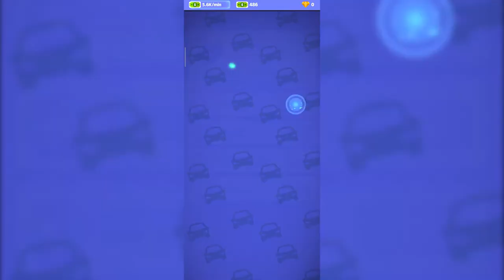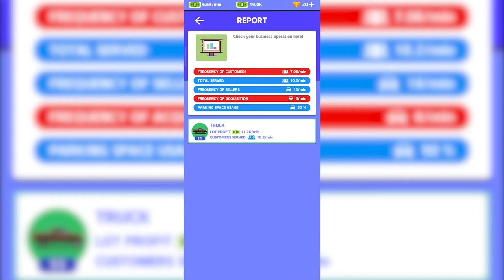Used Car Dealer Tycoon [DragonflyEntertainment] Gameplay Preview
In This Video I Played Used Car Dealer Tycoon  Made By DragonflyEntertainment.

Game Description:
Welcome to Used Car Dealer, in which you'll be running a used car business from the scratch.
Keeping your used car business in operation means taking every step to ensure that you're an honest dealer.
Acquire more vehicle inventory from used-car sellers.
Hire assistants and salespeople to help talk with customers.
Train your salesperson to assist customers and ask questions about what the customer needs.
Calculate a "bottom dollar" for each of your used vehicles.
Unlock various models of used cars and make more money.

Additional Information:
Download Size - 86 Mb
Instaled Size - 247+ Mb
Installs - 5,000,000+
Content Rating - PEGI 3

Do You Play This Game ?